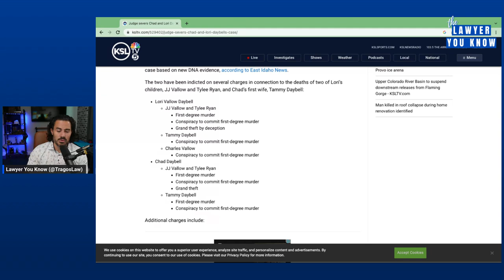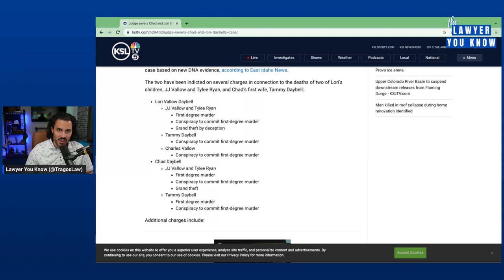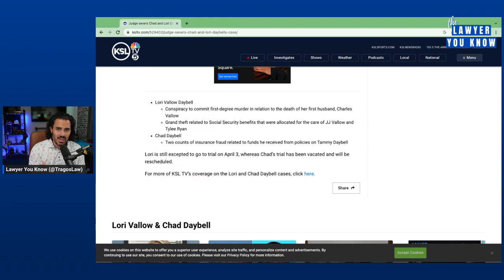Real Lawyer Reacts: Judge Severs LoriVallow's Case from ChadDaybell's Case - Why Now?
Plus Will the Jurors Be Questioned About LDS?

Intro & Outro Music: WNAQ9M6UJF